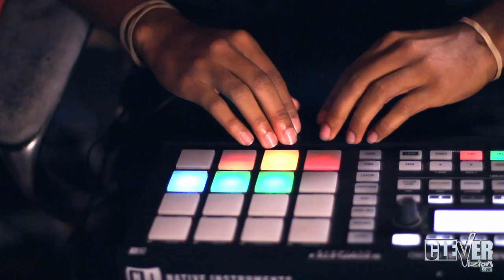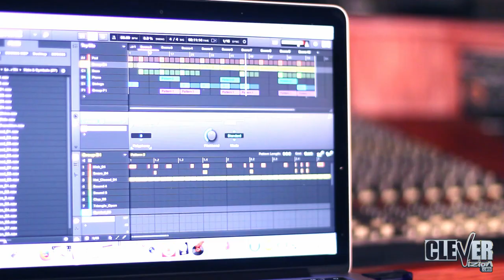DDS shows how he made Dej Loaf Try me beat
CleverVizion.com got the chance to sit down with The man behind Dej Loaf Try me To get a glimpse at how the beat was created.

Follow @dds825 on Instagram & Twitter

 Special thanks to @tearsofjoy for making this possible.

CleverVizion.com does not own any rights to the Dej Loaf "Try Me" record.

Shot & Edited by @LenaBrielle